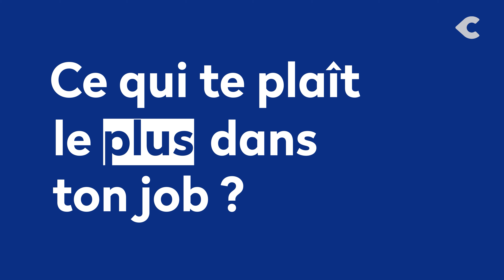[FR] Fast & Curious : Thomas Arnaud - Cloud Architect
Tête dans les nuages ou Pieds sur terre ? Lego ou Rubik's cube ? Blonde ou Brune ? Voici le Fast & Curious de Thomas ! Profitez-en également pour découvrir son métier et son parcours chez Centreon.